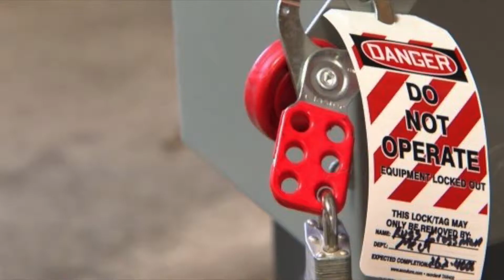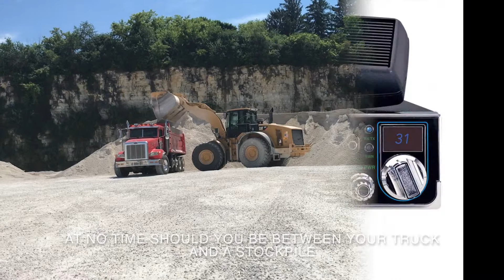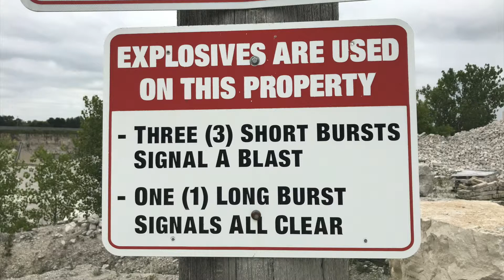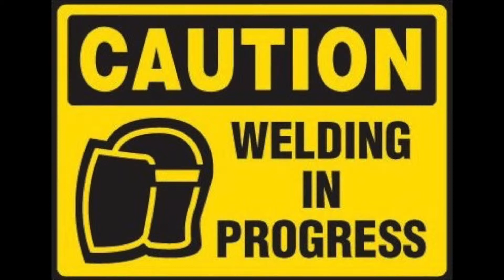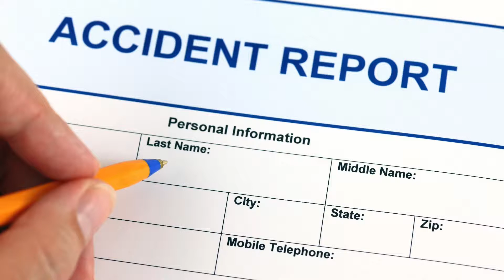Lisbon Pit Safety Training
MSHA ID# 47-02517
Site-Specific Hazard Awareness Training
30 CFR Part 46 – Training Program

Lisbon Pit
W220 N6799 Town Line Rd